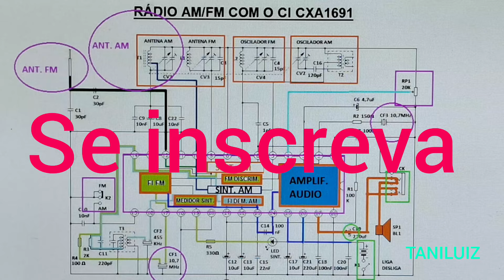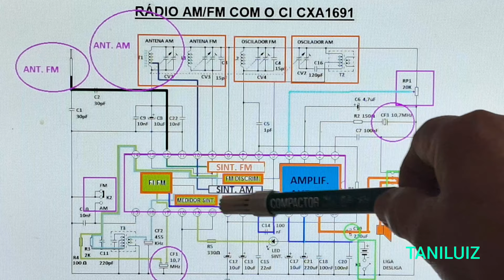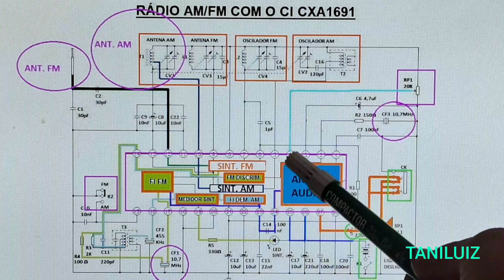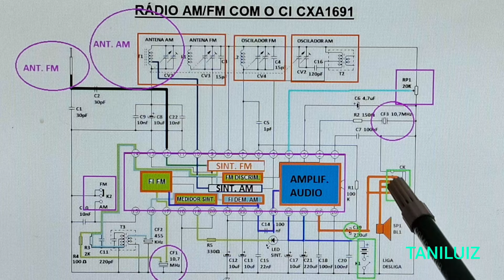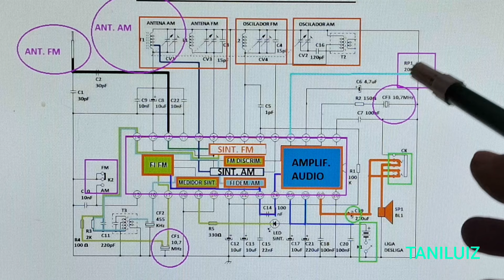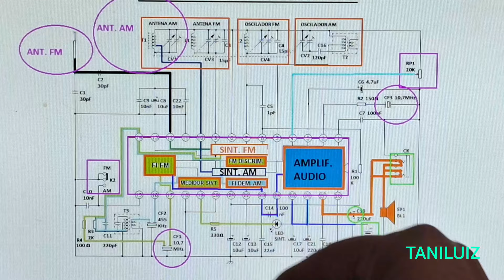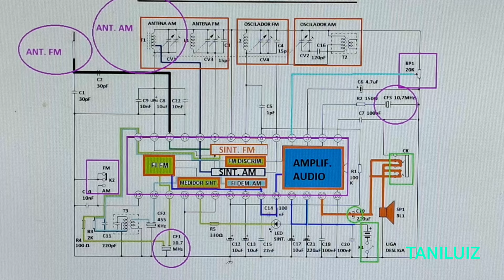ESQUEMA DE UM RADIO NOVO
esquema de um rádio que usa somente um circuito integrado